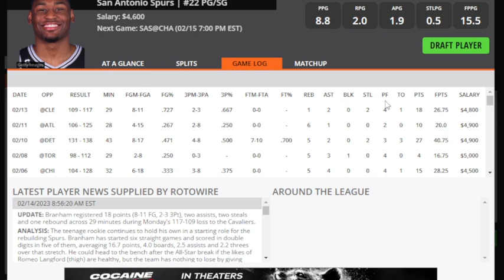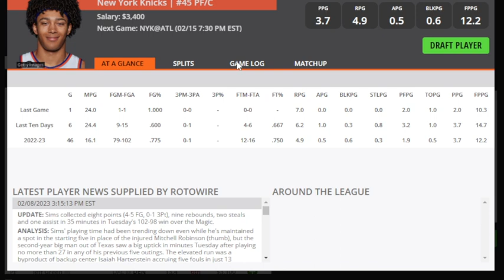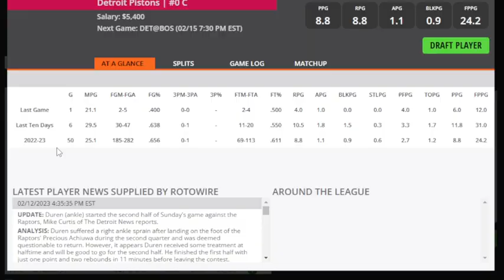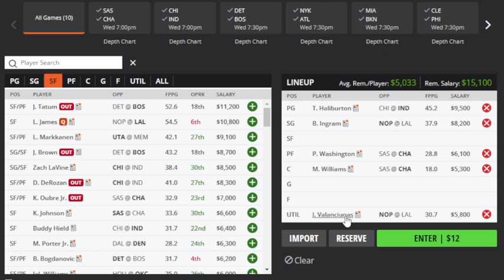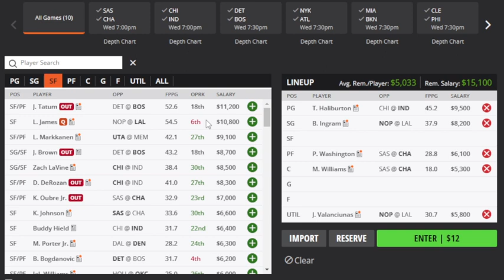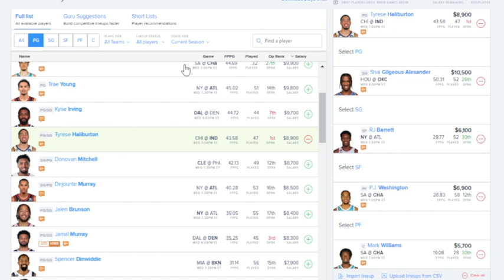THE DFS EXPERIENCE NBA DFS TOP PLAYS 2/15/23